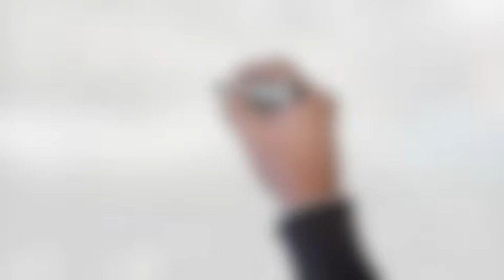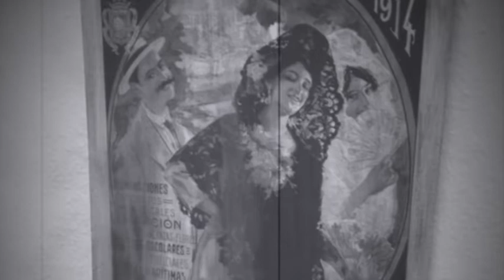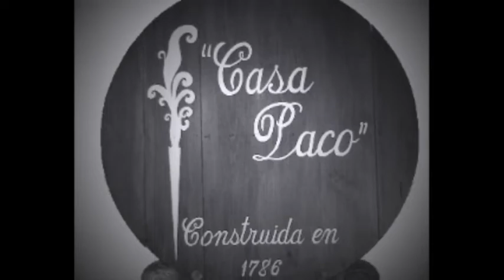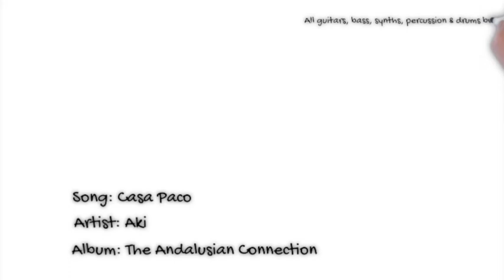AKI - Casa Paco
A mini tribute to maestro De Lucia. Inspiration from the Cómpeta restaurant Casa Paco.

This song is composed, recorded and mastered by Aki. All instruments on this recording is also by Aki. Video is also edited by Aki.

The Andalusian Connection contains 10 original instrumentals and will be released in March 2020.